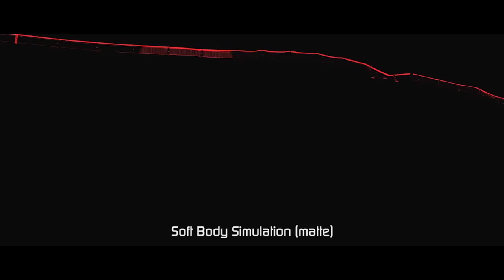Collapsing bridge - VFX breakdown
This is the breakdown to the collapsing bridge shot of the student project "Das Duell".

Main software used:
3ds Max 2010

The collapsing bridge scene was the most difficult CG-scene of the Extended Trailer ´Das Duell´. At the beginning of the concept phase of the project we were not certain whether it is possible for one person with one workstation to realize such a scene but at least we got a final result which you can see above.
Every object except the vehicles had to be modeled and textured. First the environment was created: the highway with its guardrails, different kinds of highway signs that were textured with images we took from highway bridges and finally the vegetation on the left and right side and also in the middle of the highway had to be placed. The modeling of the bridge had to be done in a way that allowed a complex simulation with rigid- and softbodies. That means that it was important to ensure that there were no intersecting objects in the simulation and the tradeoff between detail on the one hand and polygon reducing on the other hand in order to not overpower the simulation engine and not getting a bad viewport experience in 3ds Max had to be taken in account. Especially the handrails on top of the bridge were a stress test for the engine as well as for the graphics card. The vehicle on top of the bridge is not part of the simulation but hand-animated.
The simulation results were enhanced by additional particle systems. The particles (stones) were modeled with different noise modifiers and emit from the breaking points of the bridge. The closer one particle system is to the camera the more detailed the particles are. This approach allowed to handle even a high amount of particles.
The dust simulation is driven by additional particles which also emit from the breaking points. It is partitioned in three sections to get more detail out of each simulation. The explosions are also fully CG.
The scene is rendered with multiple passes and then composited in AfterEffects with all the other elements.

If you are interested in the making of the trailer and if you are looking for more information on the project and lots of additional videos and photographs, check our our website: